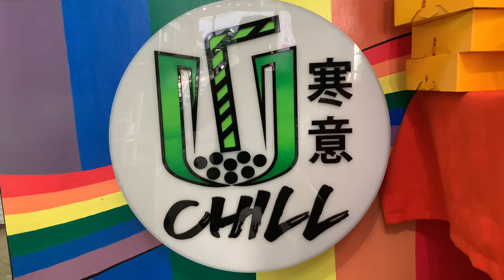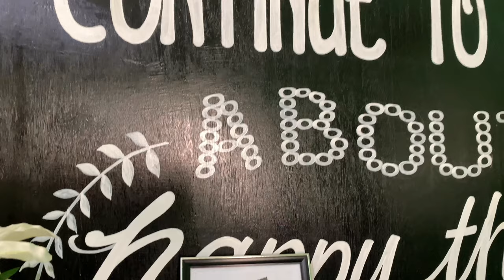TEA-gang sa MILKTEA sumugod sa milkteahan ang mga BAYOT